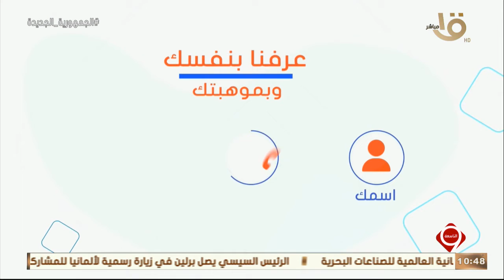"نجوم التاسعة".. أكبر مسابقة لاكتشاف المواهب في الغناء والشعر والقصة القصيرة